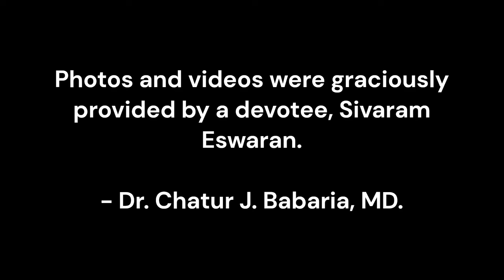Kauai Island Ashram Visit - October 2019